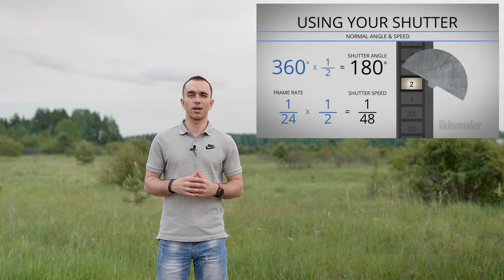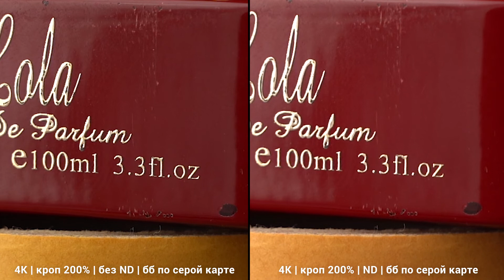Обзор Zomei HD Vario ND 2-400.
Всем привет!
В этом ролике расскажу про ND-фильтр, которым пользуюсь для видеосъёмки уже почти 3 года.
Весь материал снят на Sony A7III.
Надеюсь, оказался вам полезен)) Увидимся!

Музыка в ролике: Harmonia by Peyruis.